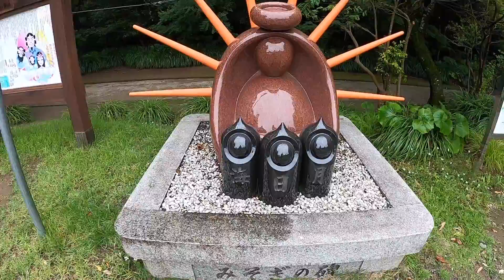パワースポット江田神社へいってみた！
２０２０年６月１日　毎月恒例の１日参りの日です。

今日はいつもの宮崎神宮では無く、パワースポットとして有名な宮崎市阿波岐原にあります、「江田神社」へと参拝にやってきました。

江田神社は「祝詞発祥の地」、「禊ぎ発祥の地」としても伝えられています。

日本最初の夫婦と言われている、伊邪那岐命（イザナギノミコト）、伊邪那美命（イザナミノミコト）が祀られていて、良縁を望む参拝者も数多く訪れるそうです。

鳥居をくぐり参道を行きますと、右側に御神木の一つ、大きな楠の木があります。この木の下の方にこぶがありまして、こぶを撫でると強運にあやかることが出来ると伝えられています。皆が撫でるおかげでピッカピッカに光り輝いています。

今、神社は工事をしていて神殿まで行くことは出来ませんでしたが、仮の参拝所が設置してありまして、そちらでお参りをするようです。

神殿の左側には、もう一つの御神木「天岩戸伝説」の天照大神が天岩戸にお隠れになった場面に登場する、天鈿女命（あめのうずめ）が赤い実を手に持って踊ったと伝わる、招霊木（おがたまのき）があります。この赤い実が神楽鈴になったと言われています。

神殿を過ぎて奥の方へと暫く歩いて行くと、黄泉国から戻って来た伊邪那岐命が禊ぎを行ったと伝わる禊ぎ池があります。禊ぎの際に天照大神（アマテラスオオミカミ）、月読尊（ツクヨミノミコト）、素盞鳴尊（スサノオノミコト）が誕生しました。
駐車場には、禊ぎをオブジェにした「禊ぎの碑」が建ってます。

ご興味のある方は、参拝してみてはいかがでしょうか！